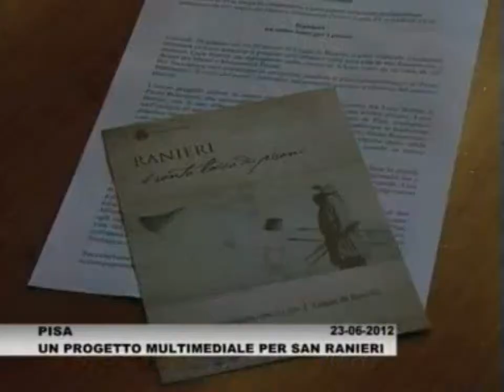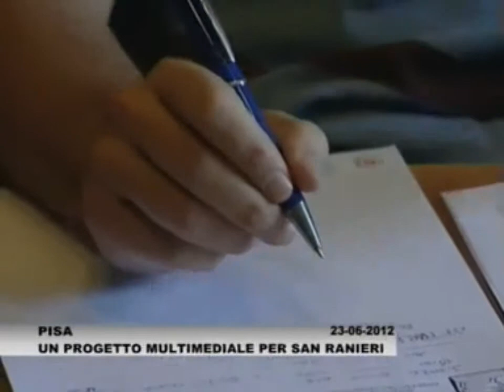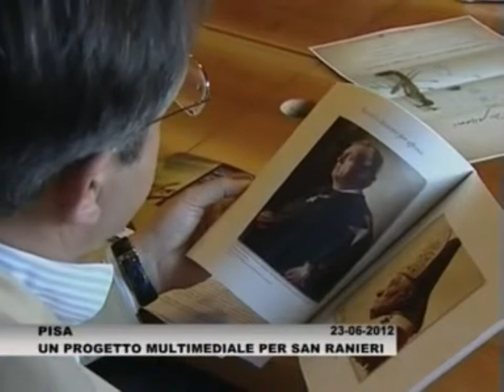L'AFFRESCO IN SAN VITO DIVENTA UN CORTOMETRAGGIO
Il grande affresco che racconta la storia di San Ranieri che il maestro Luca Battini sta realizzando nella chiesa di San Vito (il luogo dove S. Ranieri morì 850 anni fa)è già un evento culturale di portata mondiale di cui parlano i maggiori media internazionali (vedi servizio BBC), ed oggi diventa un cortometraggio del regista Paolo Benvenuti che sarà presentato il Logge di Banchi alla città il 28 giugno alle 21:30.

L'interesse per l'affresco è determinato soprattutto dalla tecnica utilizzata dal maestro che sta mantenendo viva la grande tradizione pittorica rinascimentale. Strumenti, tecniche e colori sono quelli del quattrocento, per ritrarre i diversi personaggi che appaiono nelle storie dell'affresco si sono ricercati come modelli personaggi veri, che vivono in città, esattamente come si era soliti fare all'epoca dei grandi maestri del rinascimento.  236 i soggetti ritratti, in questa grande opera che copre un'area di 200 mq, sono misure che quasi eguagliano quelle della Cappella Sistina e che fanno rendere conto dell'impegno "monumentale, che il pittore Battini sta portando avanti.  All'incontro di giovedì interverranno il Prof. Gabriele Zaccagnini, che illustrera lo schema che il pittore sta seguendo nella realizzazione dell'affresco riferendosi alle vicende storiche della vita di San Ranieri, il regista Paolo Benvenuti che presenterà in anteprima assoluta il suo cortometraggio destinato a portare in giro per il mondo le scene della realizzazione di questa opera pittorica monumentale, il Sindaco di Pisa Marco Filippeschi e l'Arcivescovo di Pisa Mons. Giovanni Paolo Benotto, saranno inoltre presenti le massime autorità cittadine. L'evento vuole così essere anche un dovuto tributo all'opera in corso di realizzazione. "Questo riconoscimento e il rilancio del lavoro in corso d'opera -- ha commentato il sindaco di Pisa, Marco Filippeschi -- hanno un valore culturale immenso. Quest'opera, insieme al recupero degli affreschi del Camposanto di piazza Dei Miracoli, avrà un'eco mondiale"